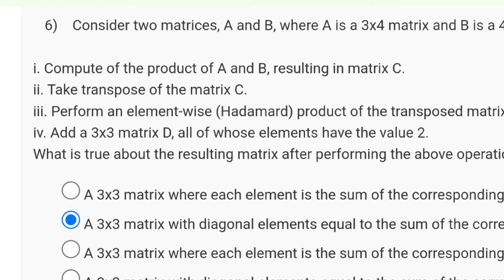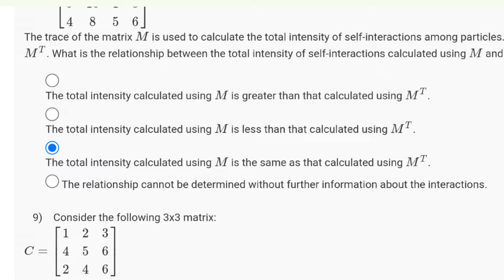Machine Learning for Engineering and science applications Week 1 Quiz Assignment | NPTEL 2024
Machine Learning for Engineering and science applications Week 1 Quiz Assignment Solution | NPTEL